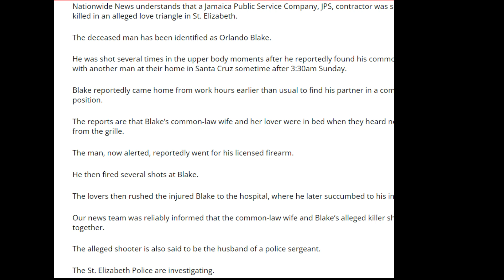POLICE HUSBAND, MVRDA GIRLFRIEND BOYFRIEND IN ST ELIZABETH